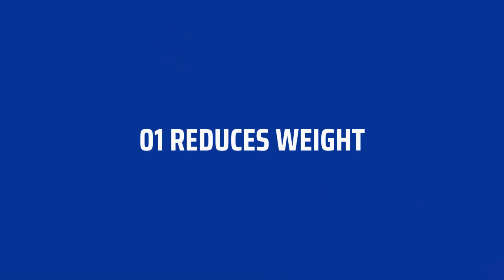The Incredible Drinking Water Benefits!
In this video, we will look at The Incredible Drinking Water Benefits:
Doctors and nutritionists recommend a healthy man to drink about 3.7 liters of water per day, while women are recommended to drink about 2.7 liters per day, and of course you should take into account the need to eat several food groups during the day, especially vegetables and fruits that contain a large amount of water.
There is also a close relationship between the amount of water we consume daily and the amount of energy we exert.

00:00 Introduction
00:27 01 REDUCES WEIGHT
01:02 02 BENEFITS OVERALL HEALTH
01:24 03 PROVIDES THE BODY WITH ENERGY FROM NATURE
01:49 04 RELIEVES HEADACHES
02:07 05 IMPROVES COMPLEXION
02:24 06 IMPROVES DIGESTIVE FUNCTION
02:46 07 DETOXIFICATION
03:00 08 REDUCES THE CHANCES OF CANCER
03:19 09 IMPROVES ATHLETIC PERFORMANCE